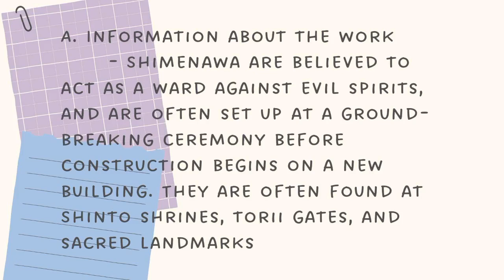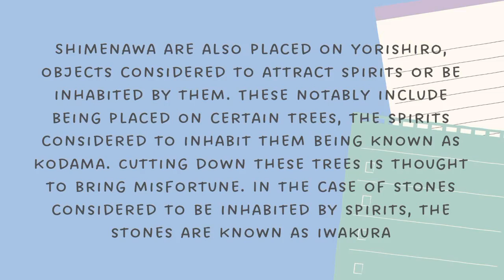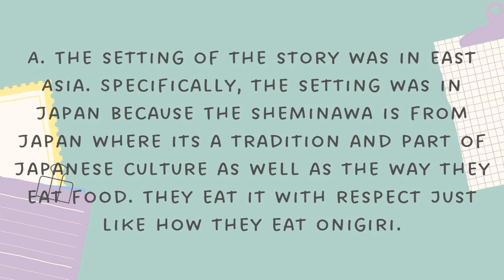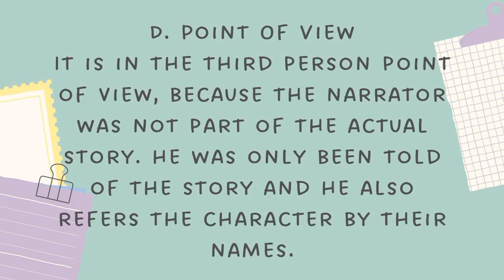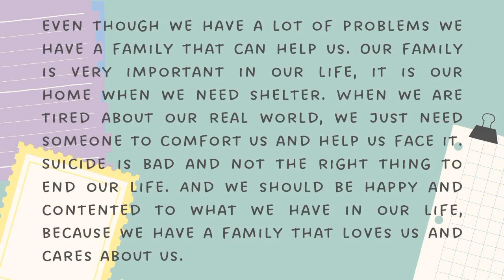Critical Analysis of Shimenawa by Naoko Kumagai